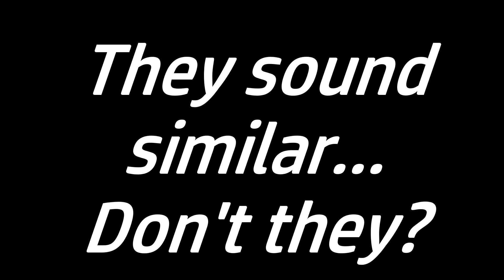These Wilbur Soot songs are quite similar...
Short video comparing Soft Boy with Diagetic Little Freak from Cocaine Makes You Boring and Jubilee Line from Your City Gave Me Asthma